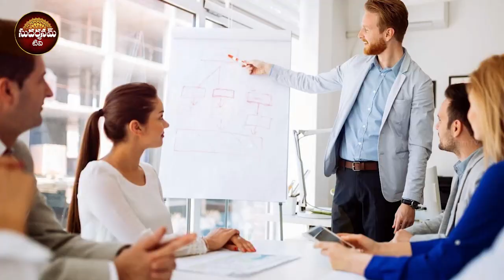వృషభరాశి వారి కనివిని ఎరుగని బ్రహ్మ రహస్యాలు Vrushabha Rasi Secrets In Telugu Taurus Characteristics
వృషభరాశి వారి కనివిని ఎరుగని బ్రహ్మ రహస్యాలు | Vrushabha Rasi Secrets In Telugu Taurus Characteristics | Vrushabha Rasi characteristics In Telugu 2022 | VRUSHABHA RASI LIFE HOROSCOPE | SudarshanamTv